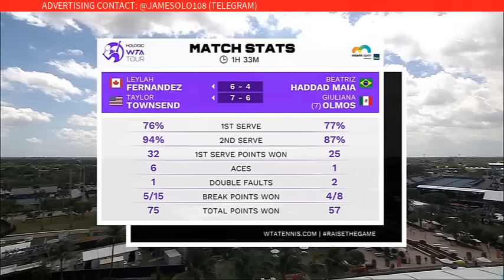T. Townsend & L. Fernandez vs G. Olmos & B. Haddad Maia Match Stats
Round of 16 | WTA Miami Open USA Tennis Championships | 2023 ( FULL MATCH )